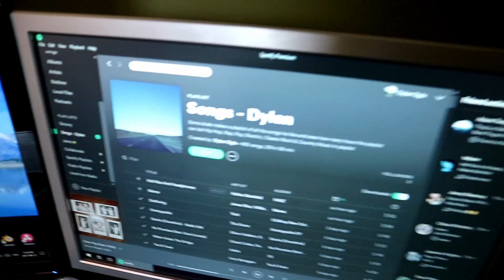New Setup | Room Tour! | September 2017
New and improved room tour with better video quality and a better setup.

Go check out my Instagram, I got some pretty nice pictures. DM me too.

Go look at their channels for some awesome music!

I'm from Canada and it’s a beautiful country